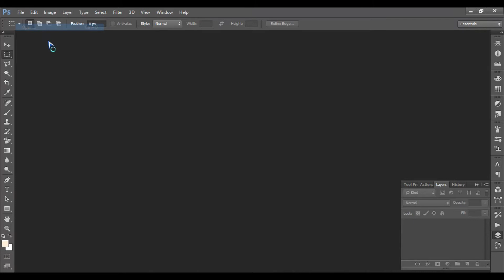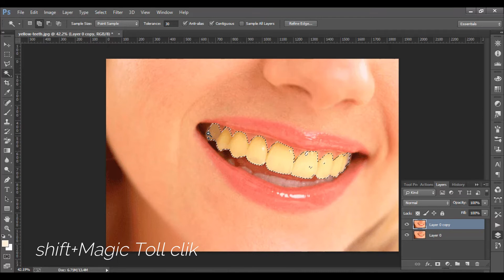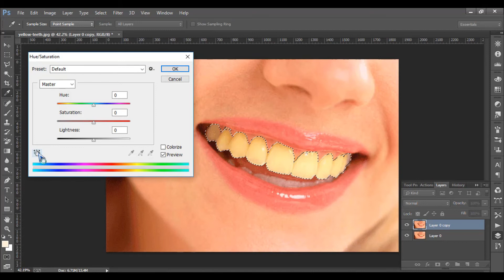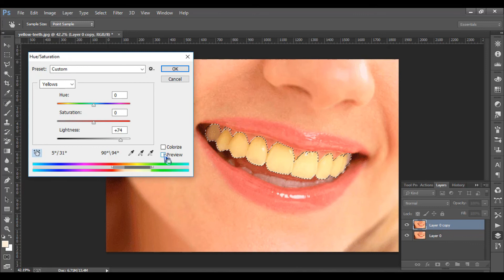How to Whiten Teeth in Photoshop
DOWNLOADS:
Sample Images: